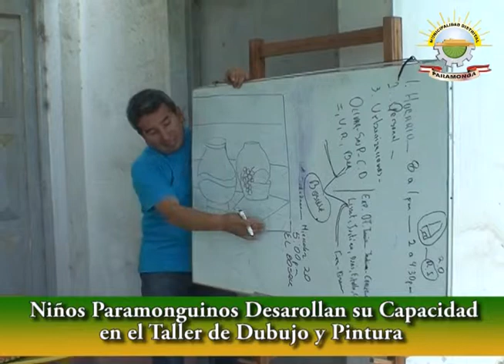MUNICIPALIDAD DE PARAMONGA - TALLER DE DIBUJO Y PINTURA